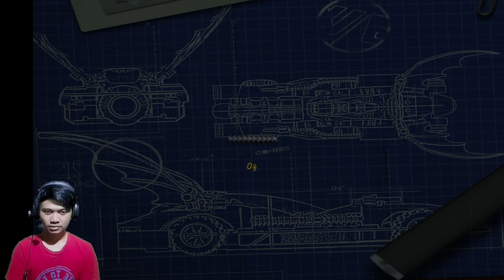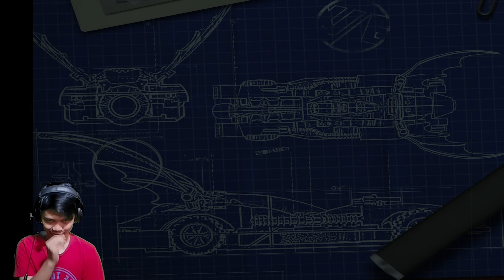Mainin Game Jadul PS2 - Lego Batman : The Video Game Eps 1 - Part 1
Halo temen-temen selamat datang kembali di channel gua..
kali ini gua akan bermain game Lego Batman : The Video Game

kali ini kita akan bermain game jadul, yang bikin nostalgia banget nih

Tonton juga : "Game Legend Pada Masanya - Resident Evil 4 Indonesia - Part 1"